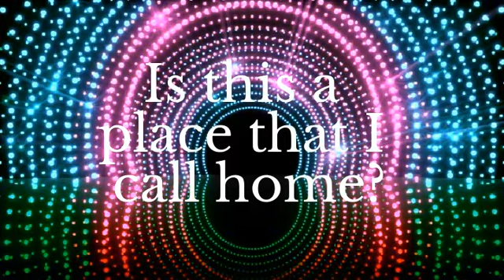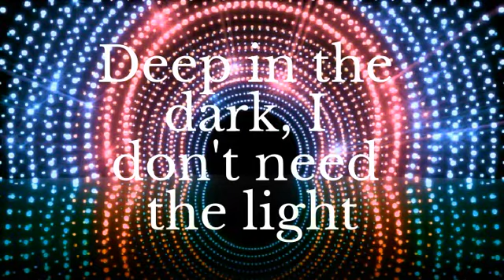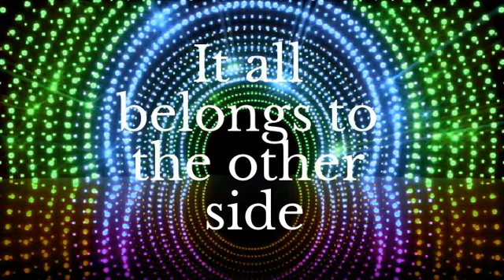Spectre By Alan Walker (Lyrics) Silver Line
Lyrics
Hello, hello
Hello, hello
Do you need me
Before I fade away?
Hello, hello
Nice to meet you
Voice inside my head
Hello, hello